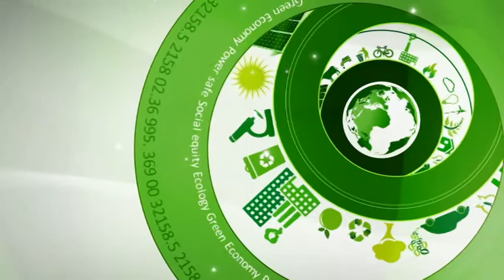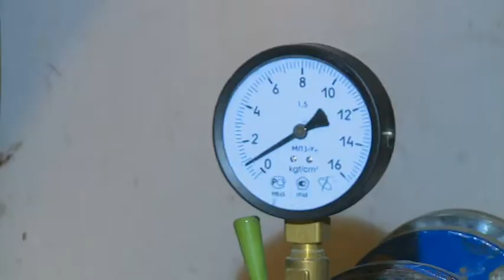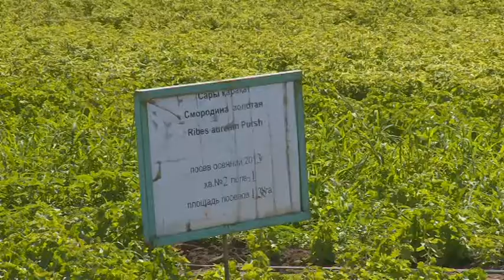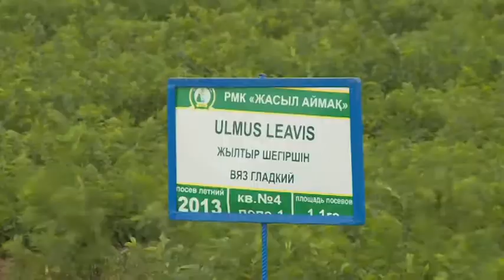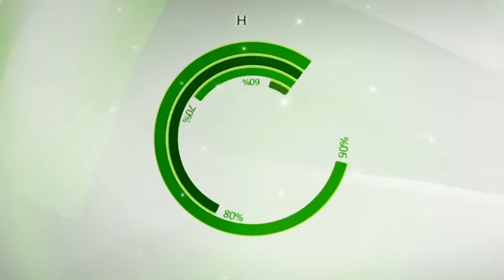Зеленая экономика. Искусство создания леса в степи